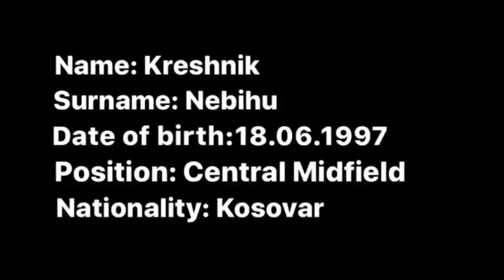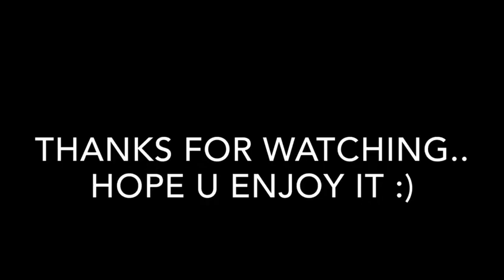Kreshnik Nebihu Superliga Albania Highlights 2019/2020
Highlights Skills Assist Goals superliga shqiptare